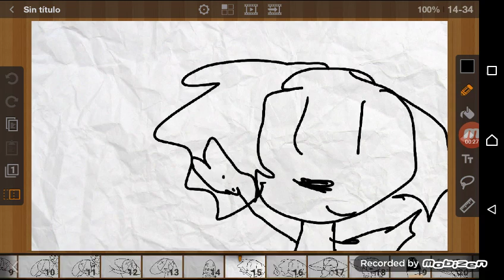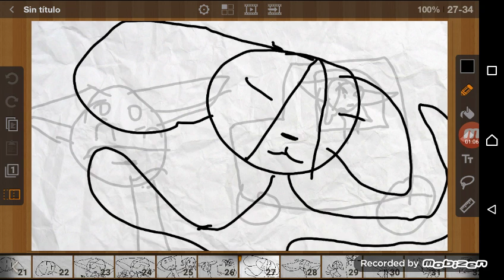VIDEO CHISTOSO parte 1 for XxDJ_Nyan MikuxX